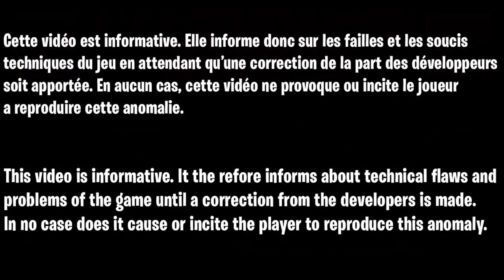COMMENT ÊTRE NIVEAU 200 SANS RIEN FAIRE SUR FORTNITE, DÉBLOQUER TOUS LE PASSE DE COMBAT RAPIDEMENT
COMMENT ÊTRE NIVEAU 200 RAPIDEMENT SUR FORTNITE, DÉBLOQUER TOUS LE PASSE DE COMBAT SANS RIEN FAIRE

▬▬▬▬▬▬▬ • BIENVENUE 😍 • ▬▬▬▬▬▬▬

▬▬▬▬▬▬▬ • PARTENAIRES 💪 • ▬▬▬▬▬▬▬

👉StealthGamer:
"SOISCOOLMEC"
"STRIKESOISCOOL"

TikTok "SoisCoolMecYTB"
👻Snapchat "soiscoolmec"

.▬▬▬▬▬▬▬ • TOP DON 💰 • ▬▬▬▬▬▬▬

▬▬▬▬▬▬▬ • MUSIQUE OUTRO 🎵 • ▬▬▬▬▬▬▬